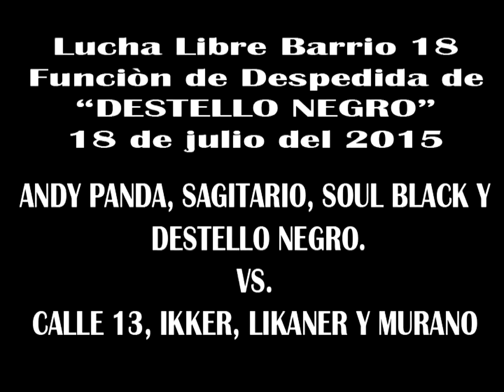DESPEDIDA DE DESTELLO NEGRO, EN BARRIO 18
Función de despedida de Destello Negro, en Barrio 18